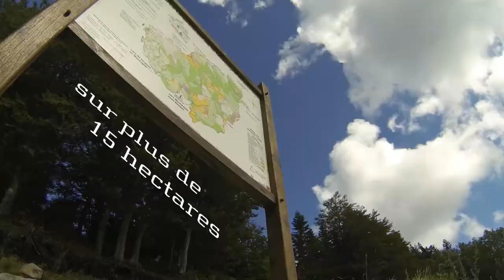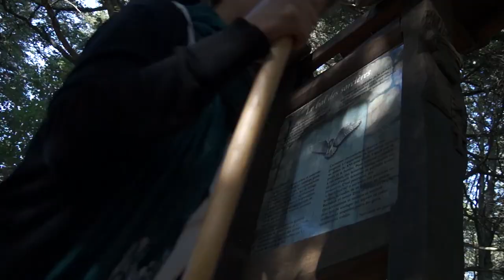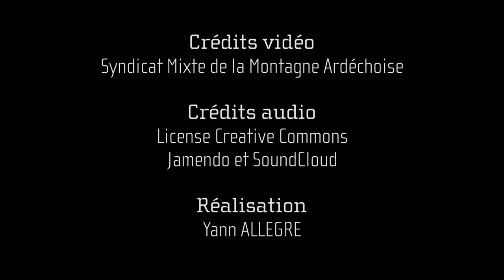L'orientation sur le site du Pal en Montagne ardéchoise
L'espace sport orientation du site du Pal vous permet de pratiquer l'orientation hiver comme été. Du débutant au sportif de haut niveau, découvrez un espace de découverte de la montagne ardéchoise à travers les nombreuses fiches disponibles gratuitement en téléchargement.